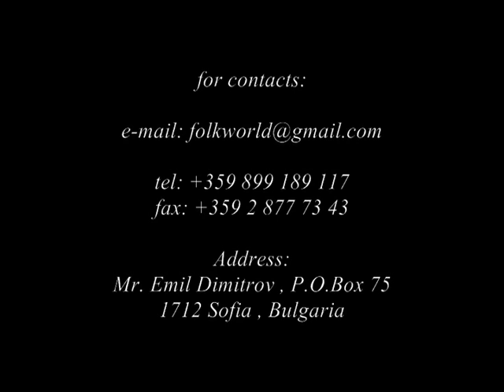Folk World Present BAFOPAZ - Bolivia - part 2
"Folk World - Groups for your festival & Festivals for your group " present Ballet Folklorico De La Paz BAFOPAZ  - Bolivia - part 2